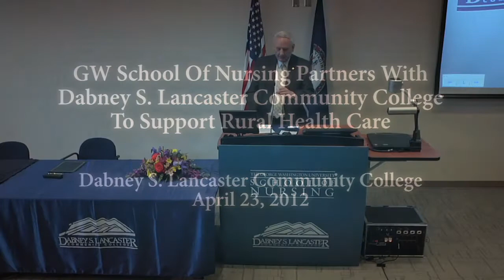GW School Of Nursing Partners With Dabney S. Lancaster Community College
Officials from the George Washington University School of Nursing and Dabney S. Lancaster Community College formalized a partnership agreement that will allow nursing students from the community college to pursue advanced education while still serving the communities they live in.

To address the local and national health care issue of access to primary care, GW approached Dabney S. Lancaster Community College (DSLCC) last spring about working together to improve the critical health care needs in rural Virginia. The resulting partnership has the potential to greatly improve primary care access in the Shenandoah Valley. Educating just four new nurses a year will create approximately 20,000 new primary care visits annually. Also, bringing midwifery to these communities is critical since no obstetricians practice there.

"This innovative public-private partnership directly addresses Governor McDonnell's call for more Virginians earning degrees, particularly in high demand fields like health care," said Virginia Secretary of Education Laura Fornash. "Ensuring underserved communities receive the medical care they need is important to the health of our communities as well as the Commonwealth of Virginia. This partnership represents a firm commitment from two schools of excellence and one we hope will serve as a model for the rest of the state and the country."